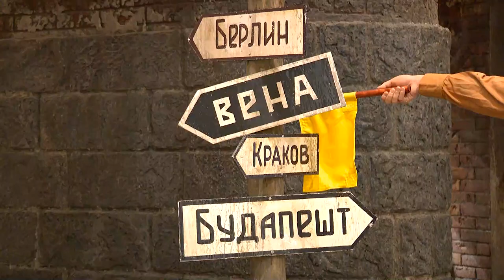Школьники из Селижаровского муниципального округа посетили Музей Победы в Москве